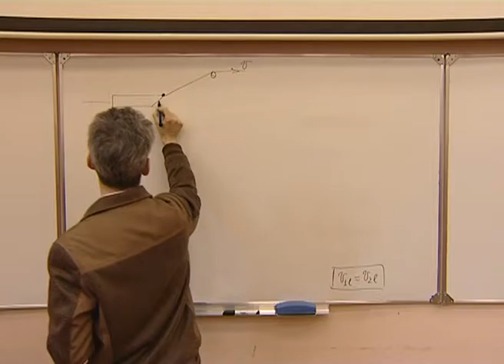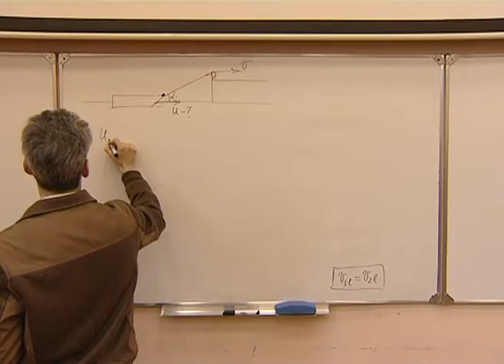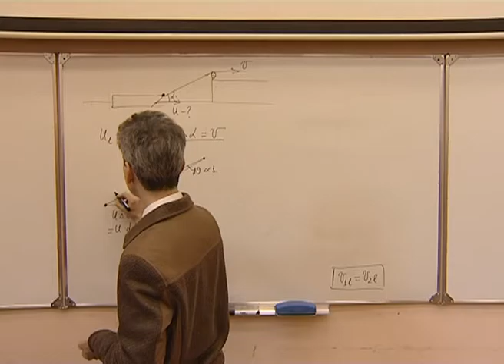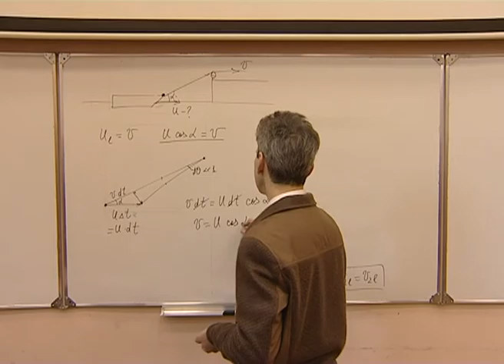Механика. Л 2.2. Задача о притягивании лодки к берегу. Проектирование на связь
Классический закон сложения скоростей и его применение на прямой и плоскости. Треугольник скоростей. Движение по окружности.